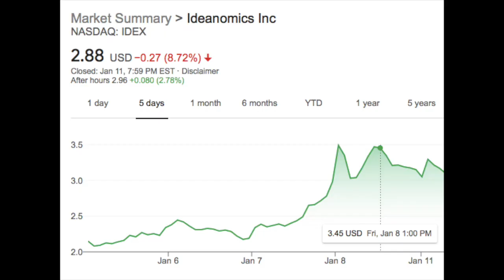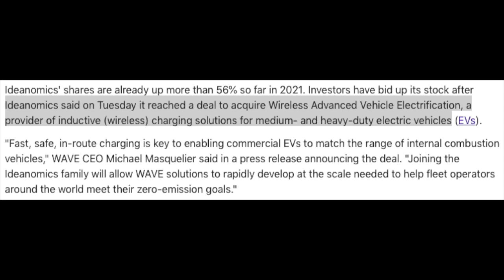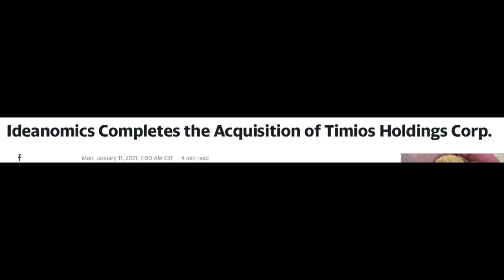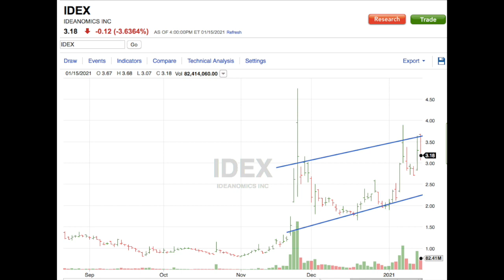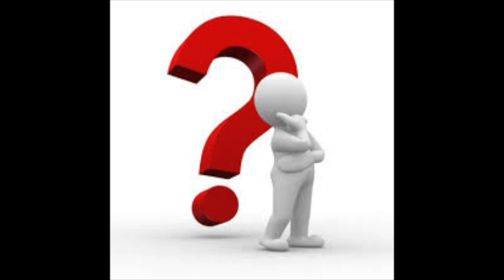IDEX Stock HUGE Potential! News, Analysis, Predictions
In this video we'll be talking about some updates and big movement in Ideanomics stock, ticker IDEX! We'll be discussing some news, taking a look at the stock chart, and doing some brief technical analysis.